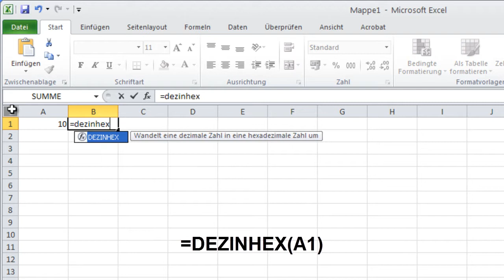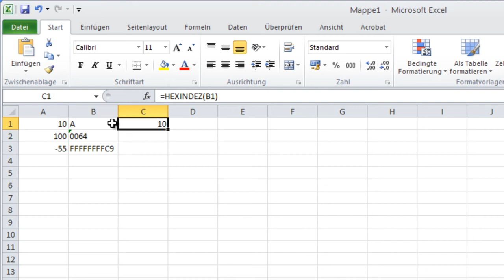100 Excel 2010 Funktionen - Die Funktionen DEZINHEX und HEXINDEZ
100 Excel 2010 Funktionen - Die Funktionen DEZINHEX und HEXINDEZ